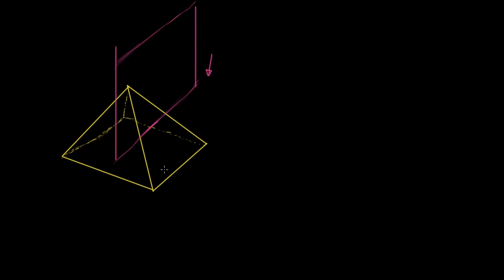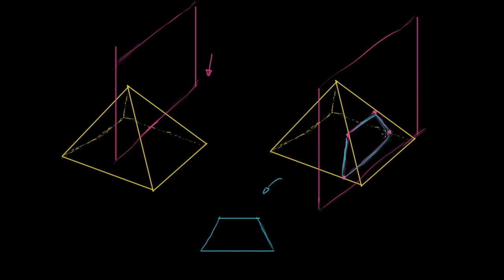Corte vertical de prisma rectangular